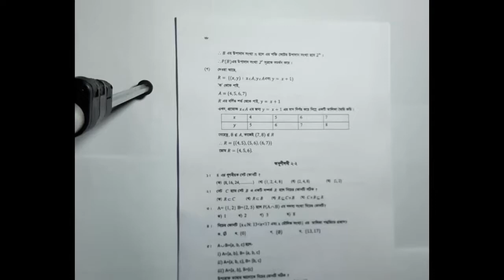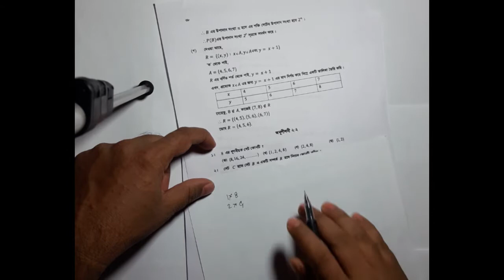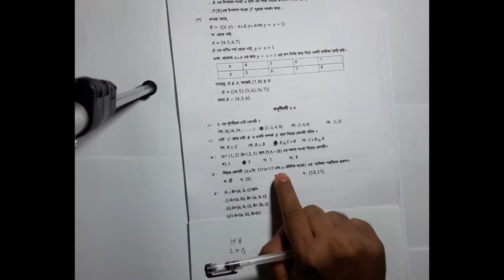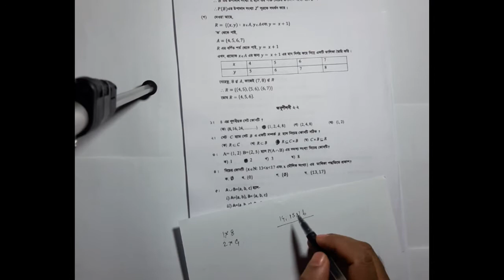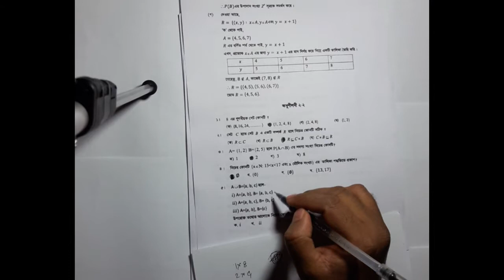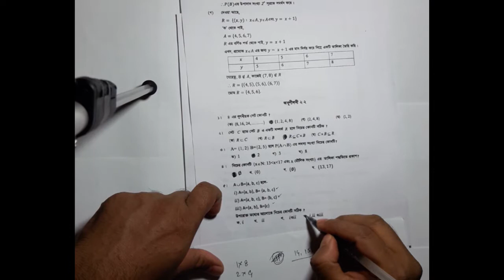Class 9-10 math solution in bangla | Chapter 2.2 |Math No: 1-10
সবগুলো  ভিডিও  টিউটোরিয়াল দেখতে  এখানে  ক্লিক  করুন

Sadiq MSI এর পক্ষ থেকে সবাইকে শুভেচ্ছা। নবম ও দশম শ্রেণীর ছাত্রছাত্রীদের জন্য আমাদের বিশেষ আয়োজন আমরা চেষ্টা করেছি গণিতকে খুবই সহজ ও সরল ভাবে উপস্থাপনা করতে। যারা গণিতকে ভয় পান ও পড়াশুনায় অমনোযোগী তাদের জন্য একটা সুবর্ণ সুযোগ আশা করি, যদি আমাদের ভিডিও টিউটোরিয়াল আপনি নিয়মিত দেখেন তাহলে আর আপনাকে প্রাইভেট পড়তে হবে না। খুব তারাতারি পরবর্তী ভিডিও পাবেন।